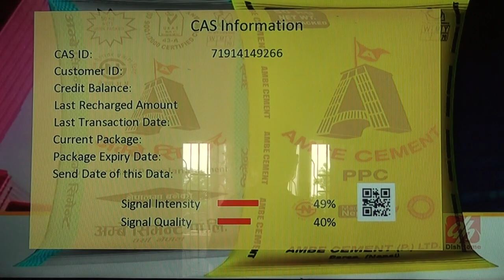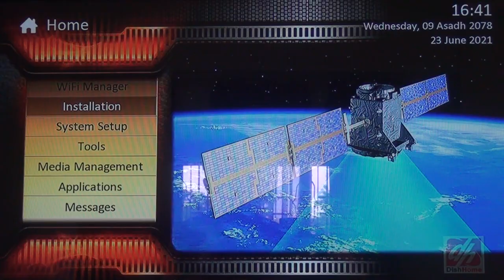DishHome मा Signal कम छ..? यो तीन उपाय गर्नुहोस||100% हुन्छ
Sathiharu namaskar
Dishhome ma signalal kam bhayeko belama sabai channelharu herna paidaina. Samanya pani parna ateko belama pani no signal bhanchha. Normal dinama pani channel adkidai chalxa. Tasartha yas problem lai kasari slove garna sakinxa bhanera yas videoma chai maile sabai janale bujne tarikama kasari dishhomeko signal kam huda badaune bhanera jankari garayeko xu.Maile 3 wota tarikako jankari garayeko xu tapaiharuko ma pani yadi signal kam xa channel sabai aayeko xaina bhane yo 3 maddhe euta problem huna sakxa video pura herera slove garnu hola. Thanku
Video man paro bhane like gardinuhola
Kehi bujnu bhayena bhane comment boxma comment garnuhola.